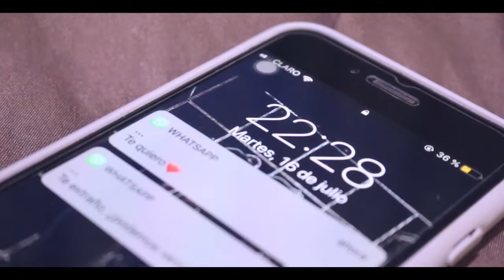NO ERES NADA VIDEO OFICIAL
HEY TUU
ES HORA DE QUE SIENTAS LA PRESION,
AQUI TE TRAIGO LO NUEVO DE LUIIS ALBERTH!!!
     🔥🔥🔥🔥N O  E R E S  N A D A🔥🔥🔥🔥
"TE AGRADEZCO POR HACERME PENSAR QUE FUISTE PARTE DE MI,CUANDO EN REALIDAD NO FUISTE NADA Y HOY EN DÍA... NO ERES NADA!!!

ESCUCHALA Y DEDICASELA A ESA PERSONA POR LA CUAL PENSASTE QUE SERIA TU TODO Y TERMINO SIENDO NADA!💔